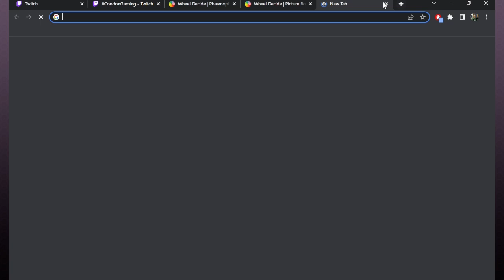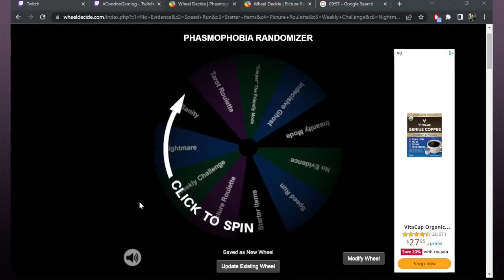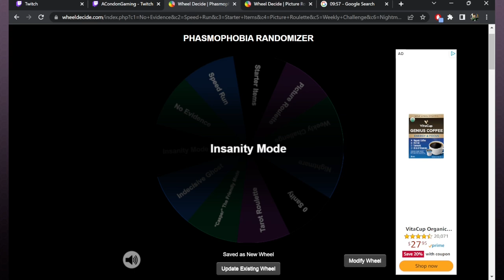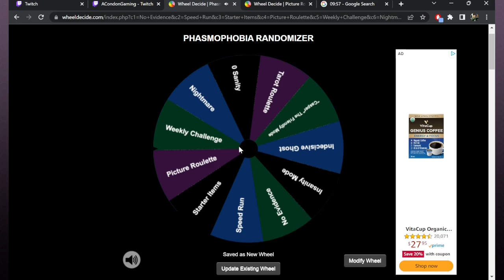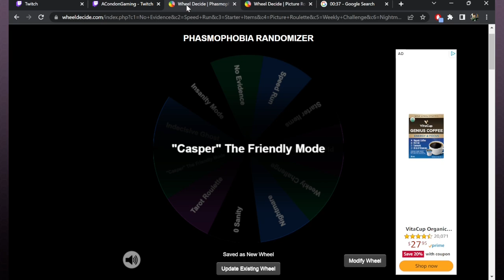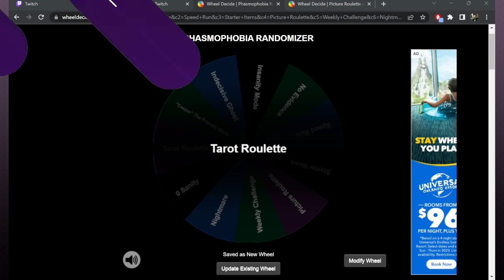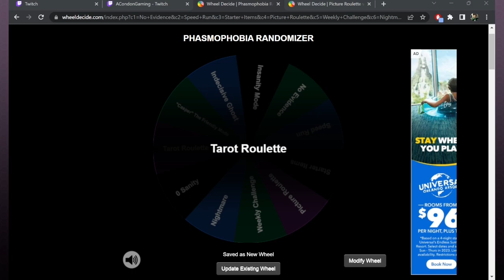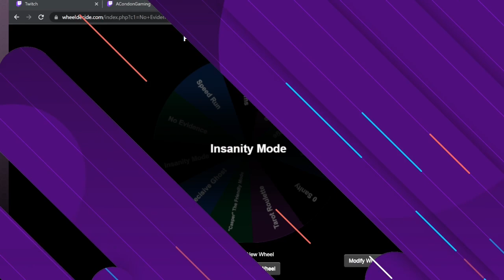Casper the Friendly Wheel? - Twitch Livestream Phasmophobia Part 13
Friday night Wheel!  A few new modes added we play more randomness, plus some with randoms.  Casual stream for a casual night.